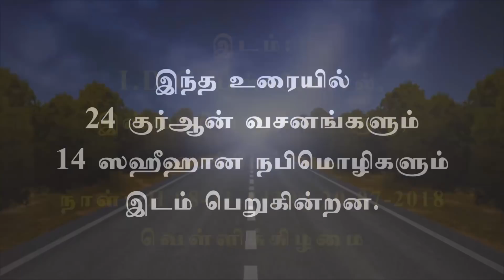533 - கலாச்சாரத்தில் சிறந்தது நபியின் கலாச்சாரம் (IDC பள்ளிவாசல், லால்பேட்டை - 20-07-2018)